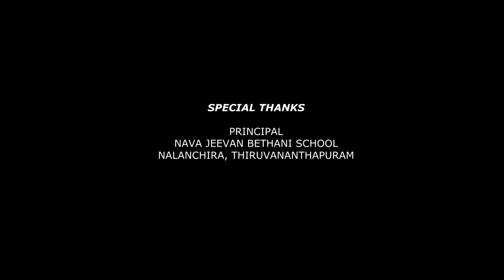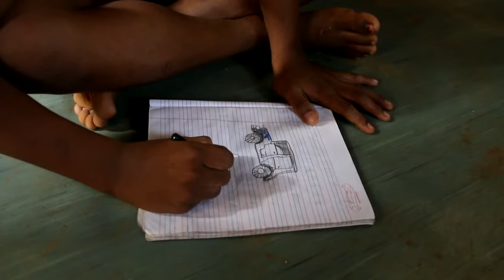THANUPPU short film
THANUPPU short film directed by RANJITH RAGHUPATHY
Story : U.K. KUMARAN, Camera : Bijoo Vyaas, Guru. G.A
Cast : RENIN, MANJUSHA